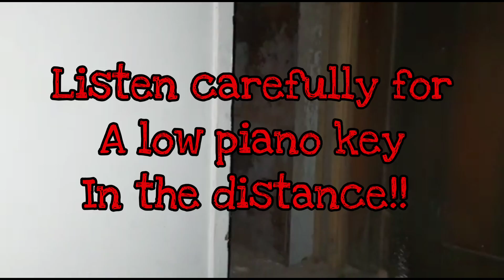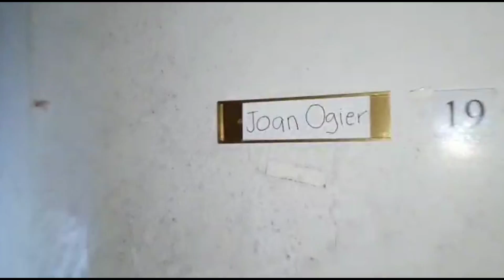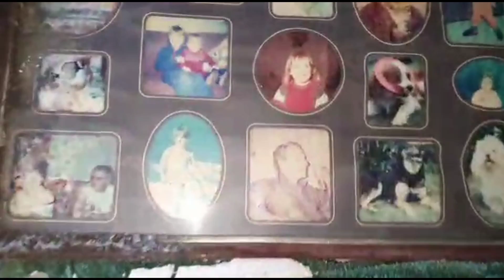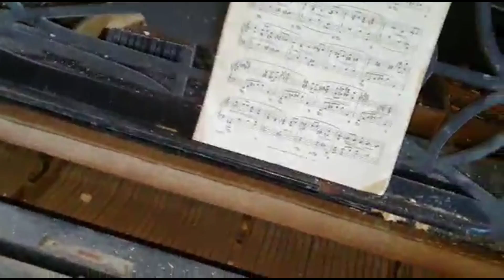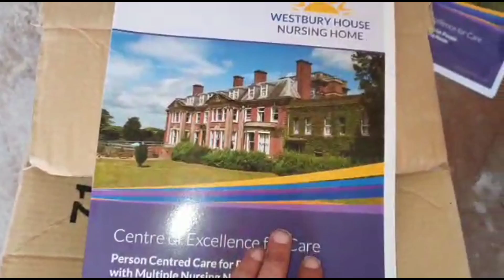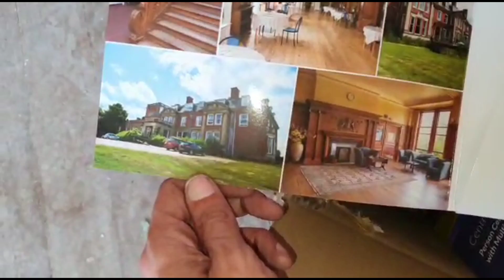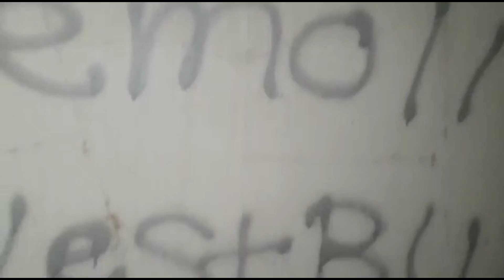Westbury House* - The abandoned care home that time forgot! Westbury House Urbex UK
*Westbury House. A once massive care home for the disabled. This place is in the middle of nowhere and is absolutely huge!! Walking through the maze of dilapidated hallways and rooms, still littered with past residents personal belongings, we got an eerie feeling. It was completely pitch black in the basement levels and we definitely experienced some paranormal activity. There's many taps and bangs and at one point we even hear the piano playing by itself!

If you enjoyed this video, why not check out some of our other videos by clicking

Here is a list of items we swear by for urban exploring and making videos of them.

Recording camera
Live Camera/Phone
Phone case